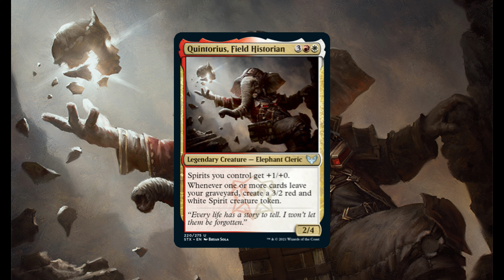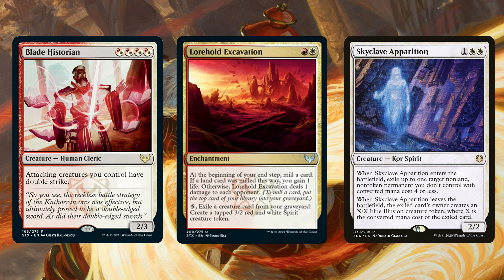Quintorius, field historian | deep dive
Another deep dive into the design and story of Quintorius Kand. Our small elephant friend from Lorehold in Strixhaven. He has been through some adversity, meaning that he has his own history and it only made him stronger. Now he is ready to make new stories and improve the life of all Loxodons on Arcavios.